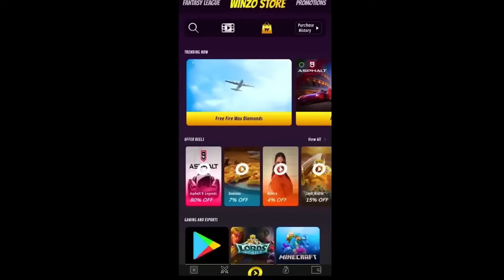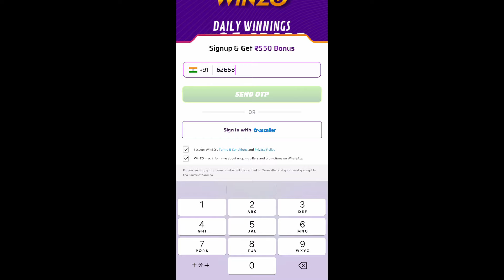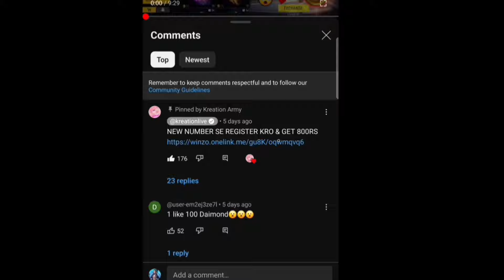Impossible 🎯 + 24kGoldn - Mood ❤️ (FreeFireighlights)